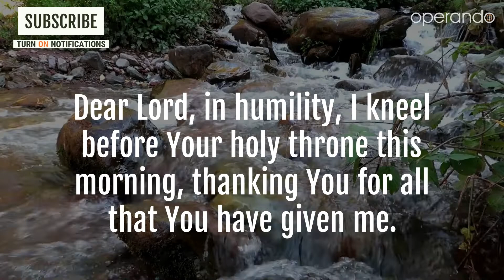Morning Prayer For Today | Glory To You!